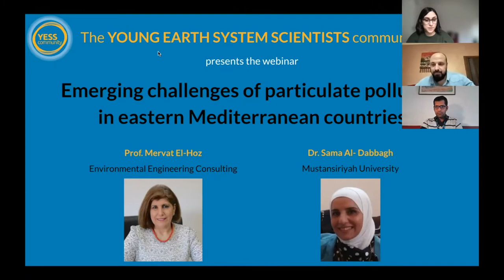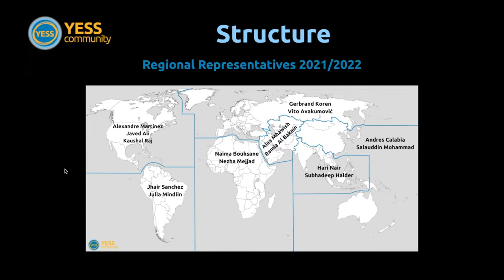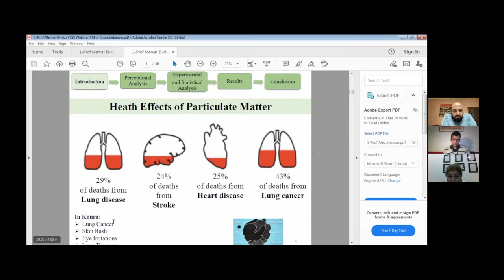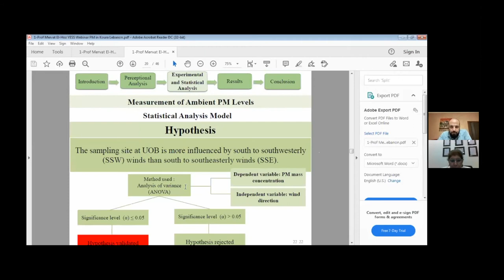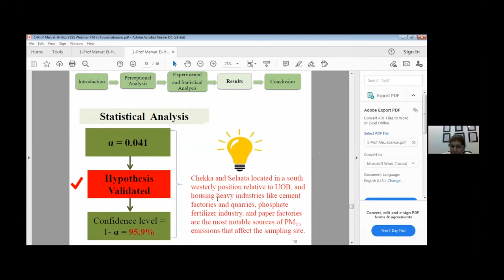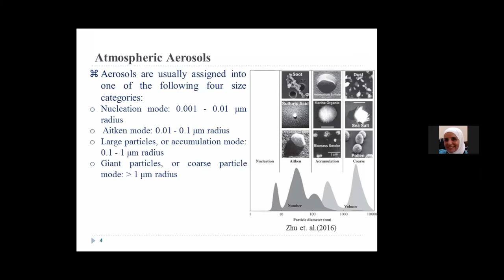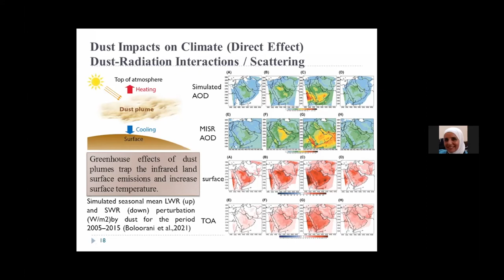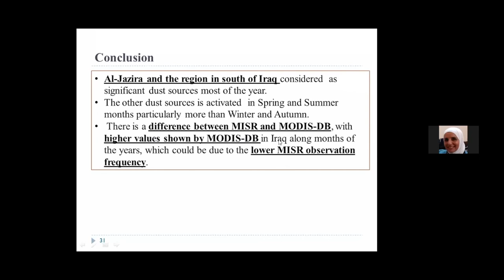Webinar for Central Asian ECRs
The YESS Community, led by the Central Asia representatives and members from the region, are organizing a webinar series for Early Career Researchers from the region.

The first event took place on September 14th and it was focused on particulate pollution in central Asian countries.

The speakers were Mervat El-Hoz from the Environmental Engineering Consulting Office (Jordan) and Sama Al- Dabbagh from the Mustansiriyah University (Iraq).